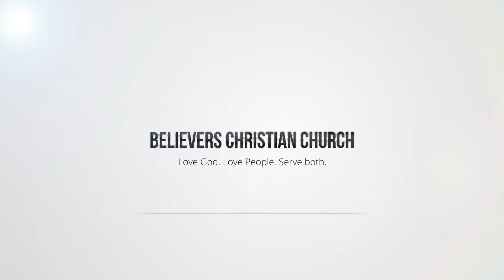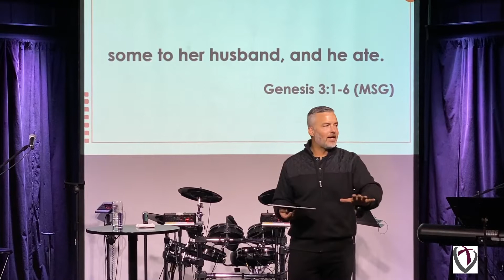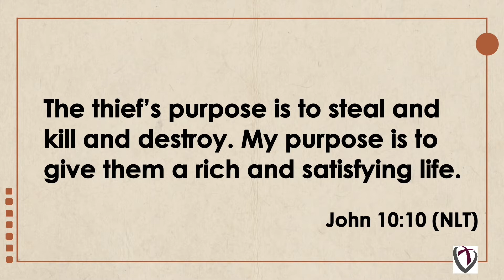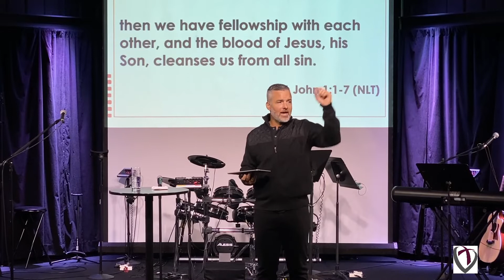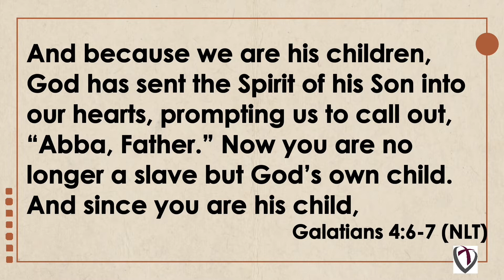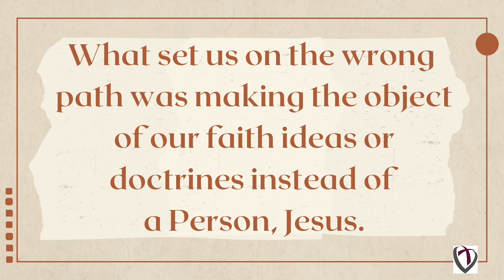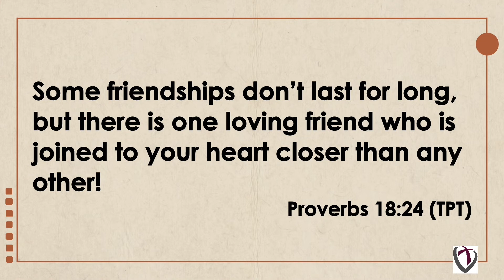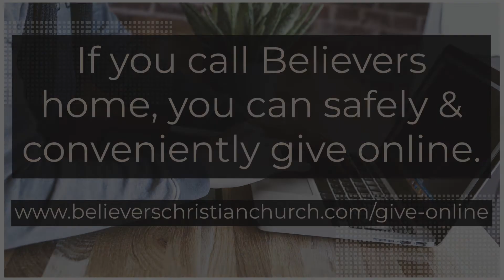For Us Part 1 - Pastor Phil McKinney